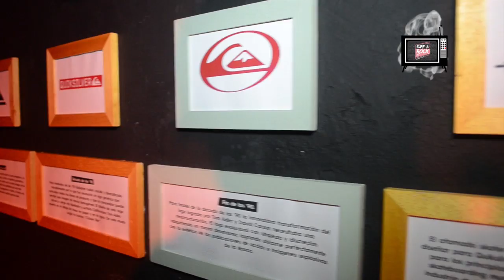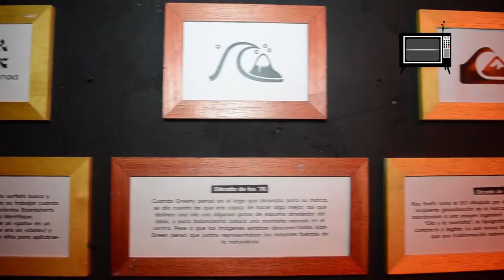Matías Gomez y el lanzamiento de Quiksilver “Modern Originals” - Surf & Rock TV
El Brand Manager de Quiksilver Argentina nos cuenta, en esta entrevista realizada por Rama Quesada para Surf & Rock TV como fueron los comienzos de Quiksilver, la evolución del logo de la marca y el lanzamiento de la linea "Modern Originals".